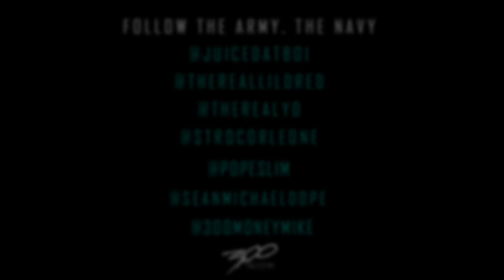Started From The Bottom Remix - Juice Dat Boi